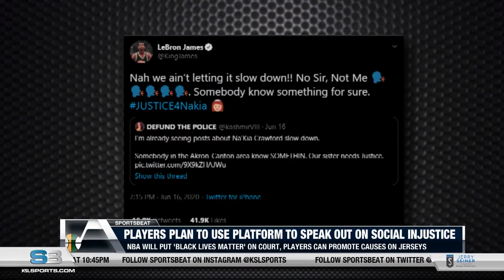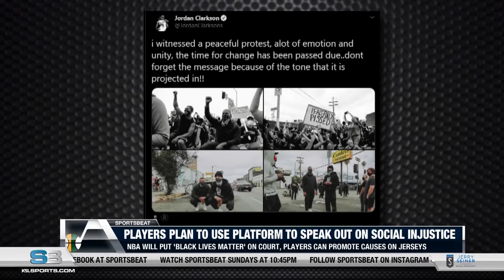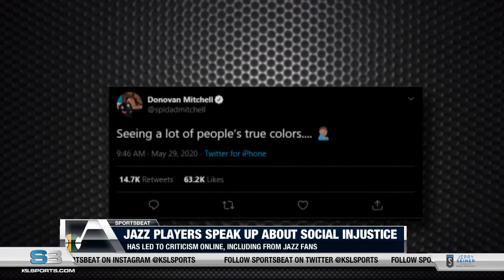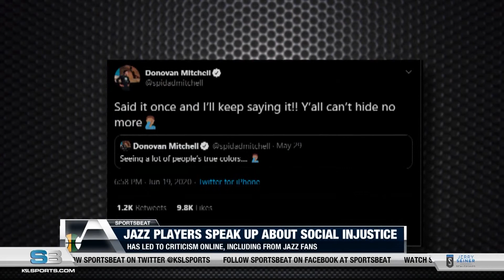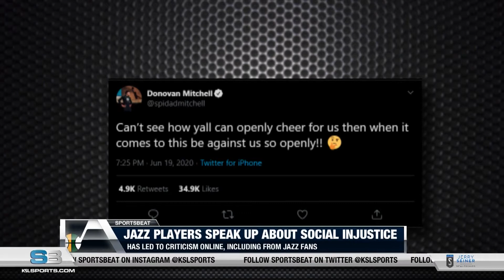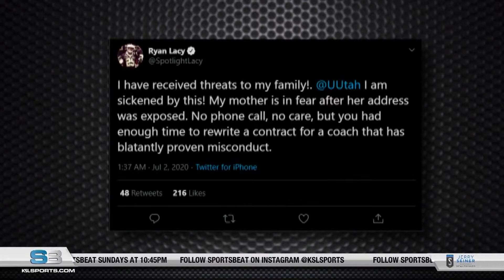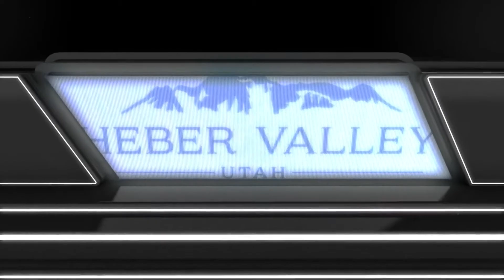SportsBeat: July 5, 2020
The latest from the NWSL Challenge Cup, updates from the Utah Jazz, and a look at Donovan Mitchell's best playoff dunks.